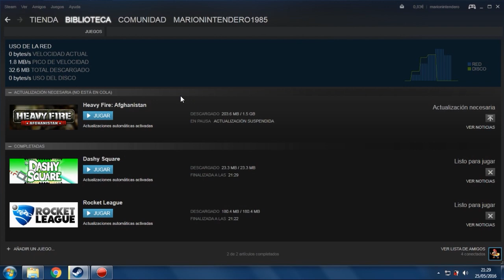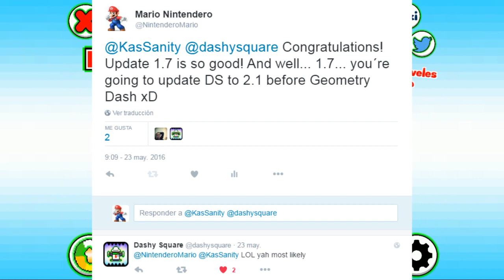(Bajad el volumen al inicio) Dashy Square #1 (Steam) [1.7] - Stereo Madness 2 100% + mini review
Empiezo esta nueva serie en la que me paso Stereo Madness 2, el primer nivel de Dashy Square, y os comento cosas para continuar con la serie en el futuro :)